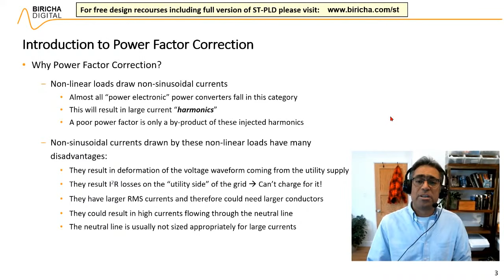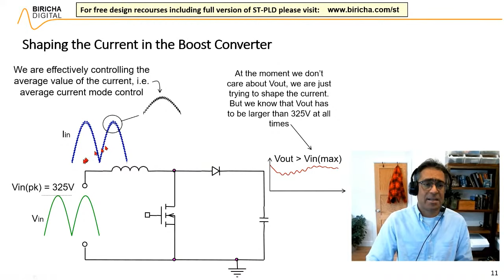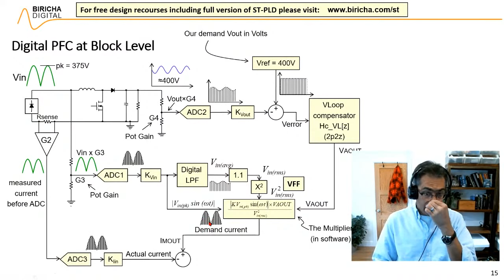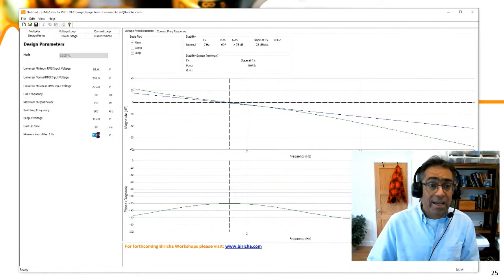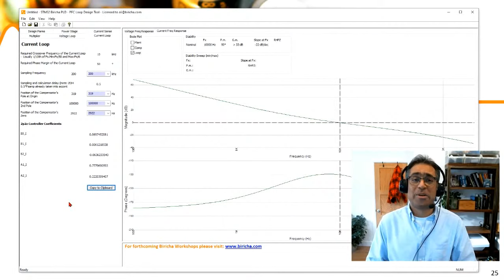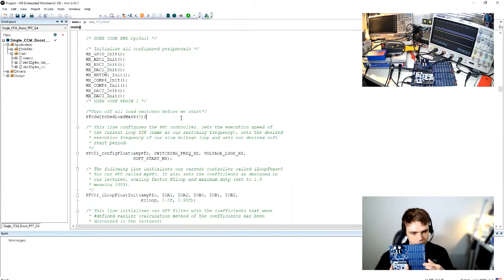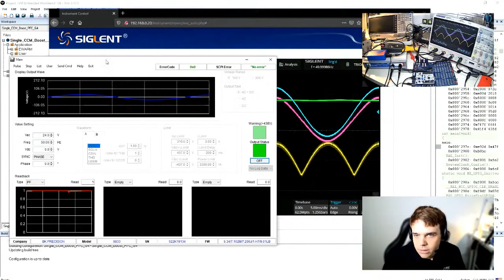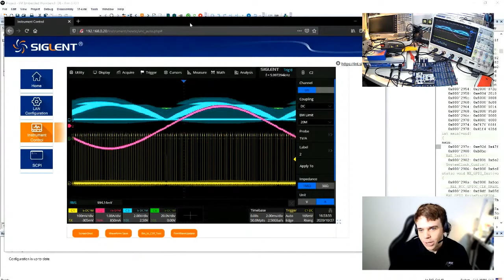Step-by-step Digital PFC Design using STM32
Starting from basics, Dr Ali Shirsavar from Biricha Digital takes you through the Digital PFC design process. Having covered the fundamentals, Ali will then design a PFC power stage from scratch using the free ST-PLD design tool. Finally Dr Michael Hallworth will present the experimental results using the "STM32 Low Voltage Digital PFC Starter Kit".